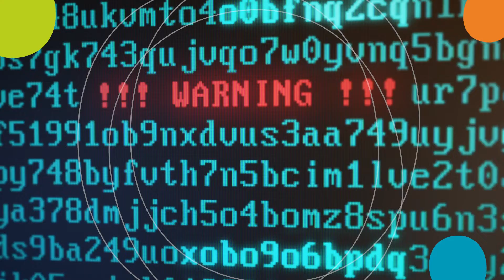ONE Conference 2022: ONE SOCIETY